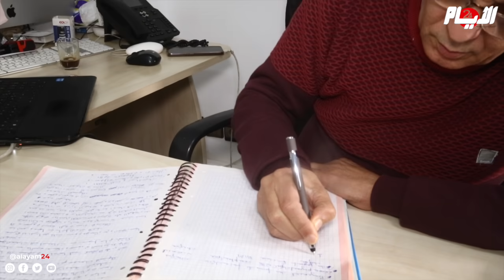تحذير لكل المغاربة.. خبزكم "مسرطن" والتحقيق مطلب عاجل